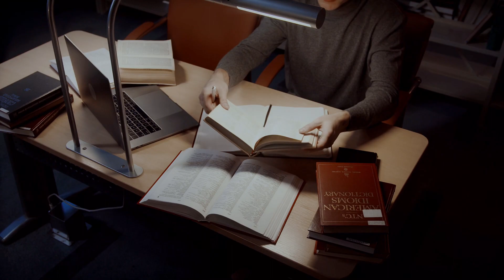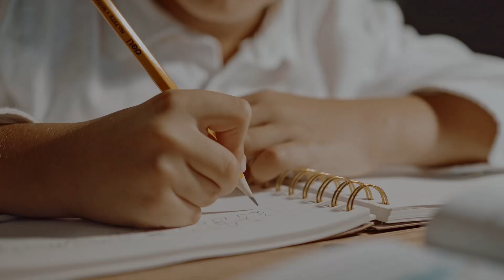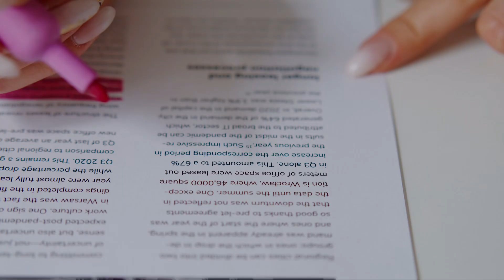Отличия школы от университета *жалею, что не знала этого раньше* | Часть 2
Я студентка, окончила 4 курс, перехожу на 5. В этом видео рассказала отличия школы от университета: в учебе, в отношении, продолжительности занятий и т.д.

Меня можно поддержать на boosty (ссылка на закрытый телеграм-канал, контент, которого нет в ютуб; конспекты, мои тетради по разным предметам, стикеры для планшета)

0:00 начало
0:14 курение
1:05 еда
2:01 где легче учиться
3:13 антиплагиат
3:39 нет проверки тетрадей
4:06 нет решебников
4:22 обучение по полугодиям
4:49 экзамены, сессия
5:31 интересные (или не-) предметы
6:32 практика
7:02 знакомства